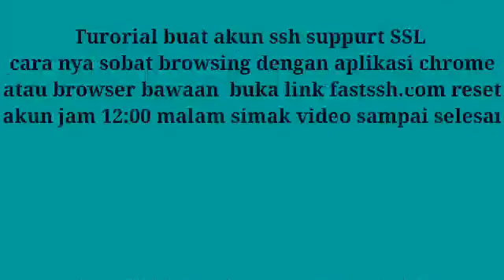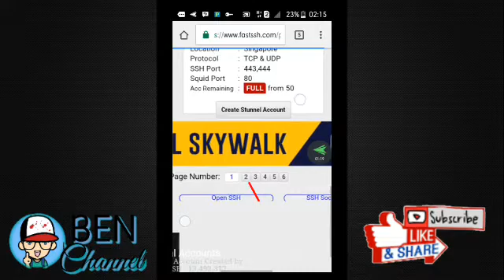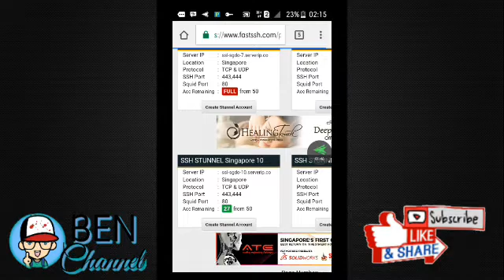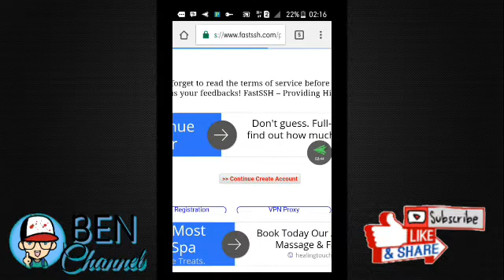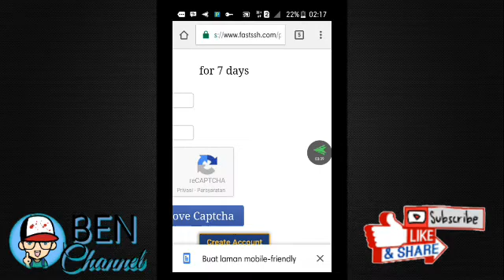Tutorial buat akun Ssh support Ssl/Tls di fastssh.com speed lanjay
Teman-teman juga bisa baca seputar trik internet telkomsel si blog ane link blog nya